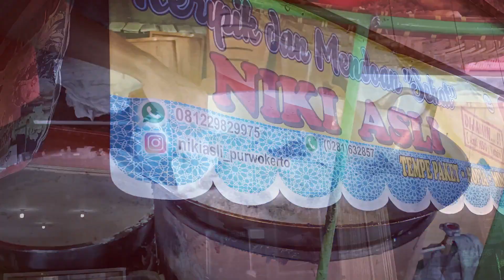TELAGA SUNYI, Dinginnya air sejuknya udara menjadi satu dalam sebuah telaga.